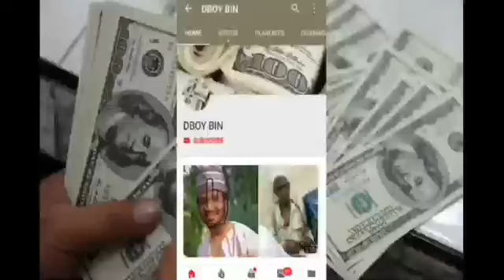Ashe Ba Akan Maryam Booth aka fara ba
Tirkashi to ai shiyama yi kokari
A gaskiya irin wadannan hotuna datake bayyana su a internet dole zai iya fizgan hankali mazaje dayawa
Batuttuka masu alaka da wannan videon
1:-Isah A Isah da sadiya Haruna

Kuma muna daura FINA finai kamarsu
indain Hausa 2019

Da kuma sauran videos na tonon asiri babu kazafi
Ba jakadiyar tonon asiri bace